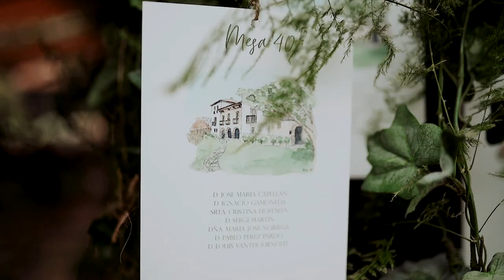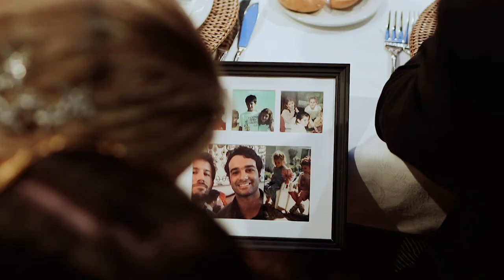Gabriela y Jaime - Palacio de Meres - Asturias - Video de boda en Asturias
Si te ha gustado este video y quieres ver mas, puedes encontrarlos todos en mi web